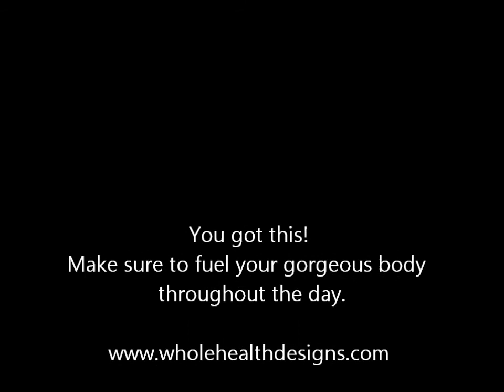Fall Renewal Day 2